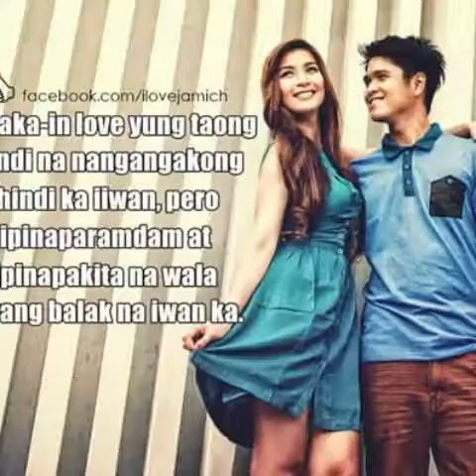Jamich all of me